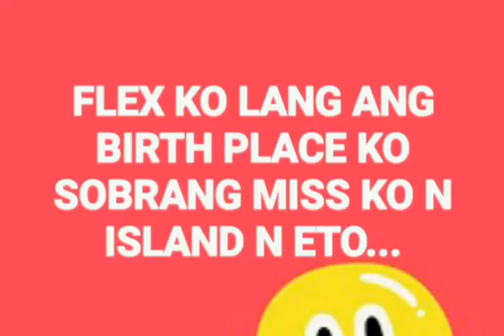LUMBUCAN BALABAC PALAWAN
Sorry i unmute the sounds